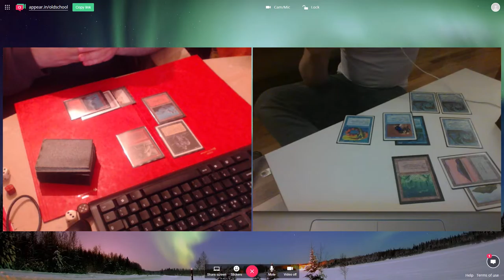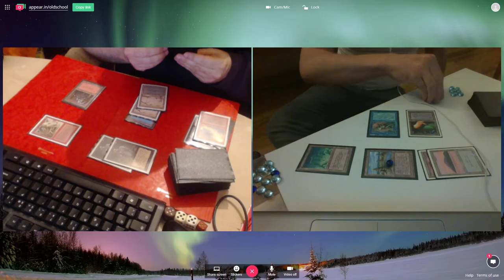OGT2 Gael (HymnToTrolls) vs Park (Fish) 2017 week 2